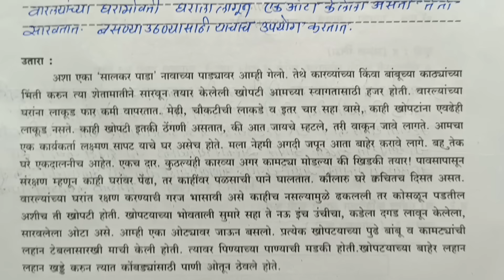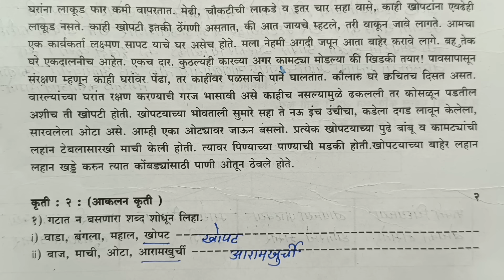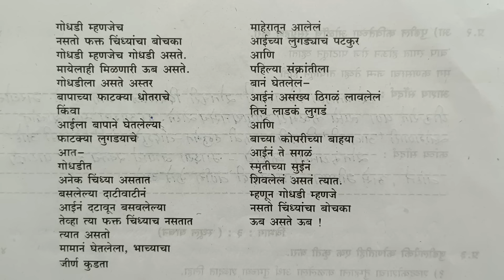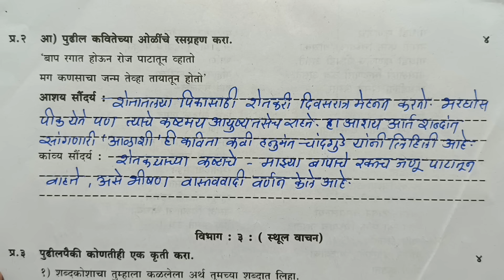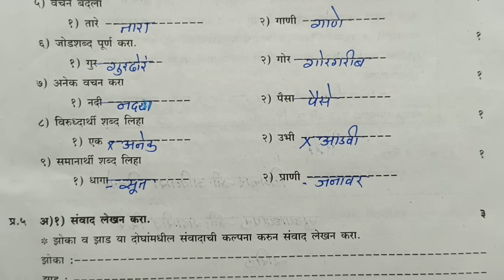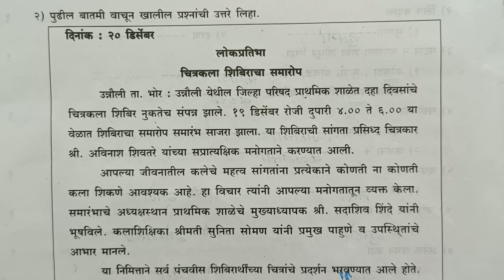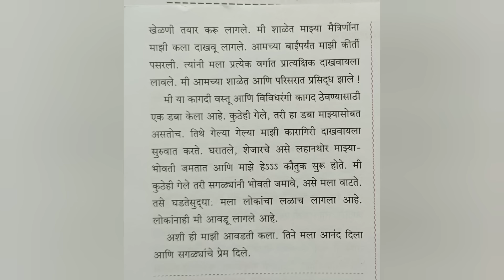इयत्ता आठवी मराठी द्वितीय सत्र परीक्षा प्रश्नपत्रिका | Std 8th Marathi Second Term Examination Paper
इयत्ता आठवी मराठी द्वितीय सत्र परीक्षा प्रश्नपत्रिका उत्तरांसहित#marathi second term examination question paper#Jyotsna Pawar#by Tawar madam#तवर मॅडम#second term examination std 8th marathi question पेपर#मराठी इयत्ता आठवी# वार्षिक परीक्षा# द्वितीय सत्र परीक्षा
# द्वितीय सत्र लेखी परीक्षा गुण 50#मराठी# Std 8th#marathi exam# second semester exam# Jyotsna Pawar#Dwitiy satra pariksha#varshik pariksha marathi#इयत्ता आठवी द्वितीय सत्र परीक्षा प्रश्नपत्रिका उत्तरांसहित#std8th marathi second term examination question paper#Jyotsna Pawar#by Tawar madam#तवर मॅडम#std 8th marathi dwitiy satra pariksha#